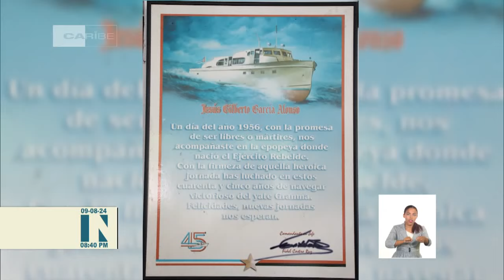Expedicionario del Granma y su homenaje a Fidel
En ocasión del 98 aniversario del natalicio del Comandante en Jefe, este noticiero transmite una serie de testimonios de personas que lo conocieron. Realizada por el Centro FidelCastroRuz, en la primera entrega nos acercamos a los recuerdos de Gilberto García Alonso, uno de los expedicionarios del YateGranma. A sus 95 años de edad, con asombrosa lucidez rememora pasajes de valiosos momentos que vivió junto al líder histórico de la Revolución Cubana.